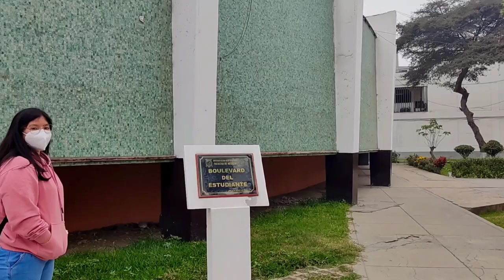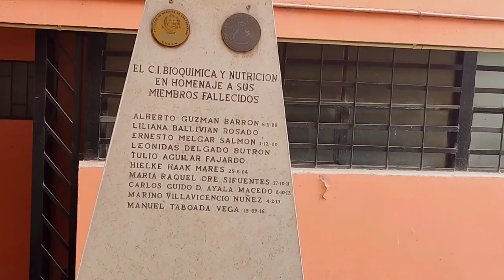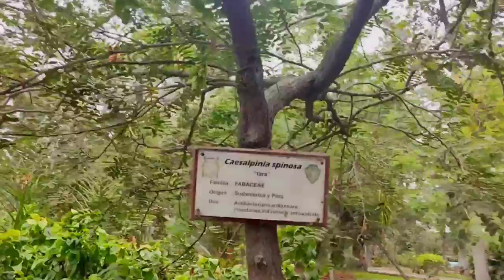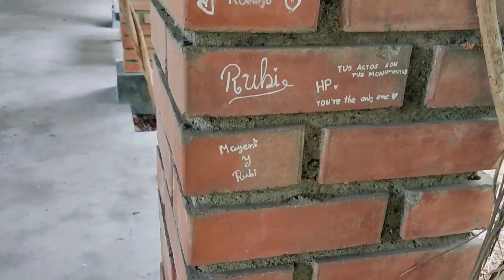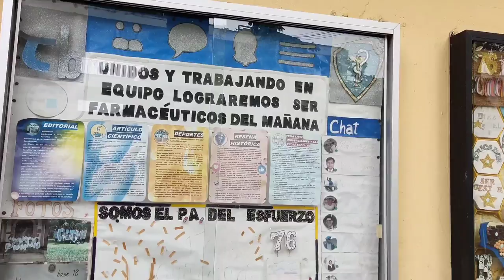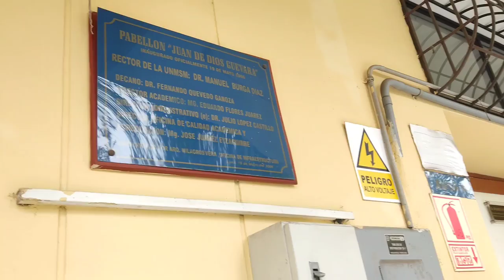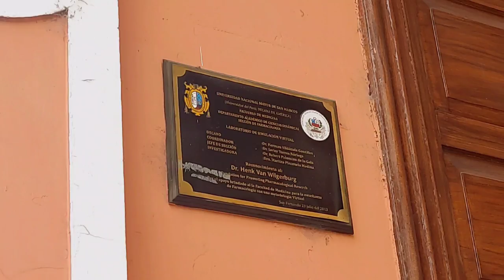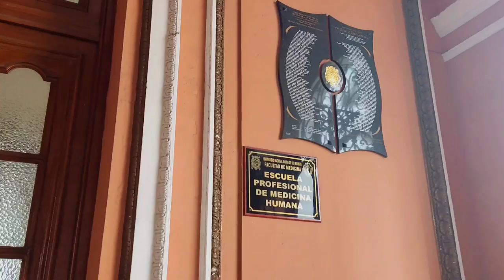RECORRIDO POR LA FACULTAD DE MEDICINA SAN FERNANDO UNMSM 2022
Hola 🥳 Espero que este video sea de motivación para los postulantes que se están preparando a dar el siguiente examen de admisión para medicina humana o sus diversas facultades.

TIMESTAMPS:
00:00 - Inicio
1:59 - Instituto de Bioquímica y Nutrición
3:48 - Jardín Botánico
8:03 - "las sillitas"
9:40 - Biblioteca
11:58 - La canchita+mini gimnasio
13:52 - Farmacología
14:38  - Facultad de Medicina